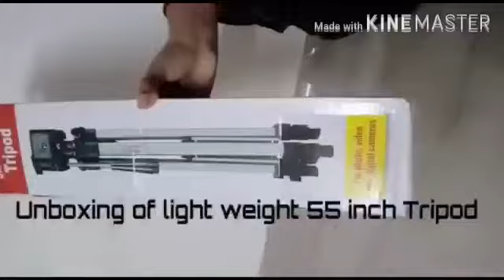Tripod unboxing in tamil/cheap and best tripod for you tube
Hi Friends,

This video is about the "Unboxing of Marklif 55 inch Lightweight Tripod Aluminum Tripod" purchased from Amazon. As I am a new you tuber started recently, this model tripod purchased for video capturing. This new and best tripod unboxing will help you all to understand the different parts and uses of it. Tripods are commonly used for both still and motion photography to prevent camera movement. They are necessary when slow-speed exposures are being made, or when lenses of extreme focal length are used, as any camera movement while the shutter is open will produce a blurred image. I have attached few useful websites below for your understanding. Keep watching!

Deepika